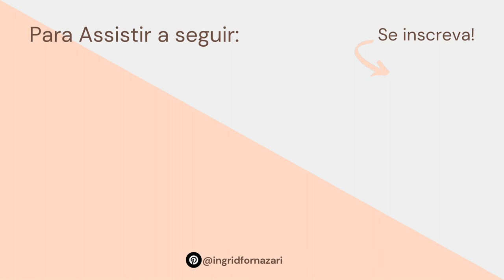Fazendo RETRATO em GRAFITE | Tutorial Passo a Passo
Quer fazer retrato realista? Hoje temos um retrato em grafite, um passo a passo  narrado do começo ao fim. Venha aprender a desenhar com tutorial cheio de dicas de desenho.
Nesse desenho vamos usar as técnicas que vimos nos 2 vídeos anteriores: a escala de valores, o sombreamento, os conceitos de luz e sombra, os links para esses videos estão abaixo.

É uma verdadeira aula onde você aprende a desenhar com técnicas de desenho realista, com explicações do começo ao fim.

✨Materiais✨
Folha papel gramatura 180
Lápis grafite graduações:
F
2B
6B
8B
Lapiseira pentel 0.3
Lapiseira CIS 2.0
Caneta borracha 2,3 mm
Borracha limpa tipos

Capítulos
00:00 Esboço e Materiais
01:32 Olhos
05:24 Base da Pele
05:55 Cílios
06:32 Sobrancelhas
07:29 Nariz
08:18 Dando Volume ao Rosto
09:20 Boca
10:35 Cabelo
13:22 Plano de Fundo
14:00 Ajustes Finais

SOBRE O MEU CANAL:
Sejam bem vindos! Criei esse canal para compartilhar com vocês um pouco do que aprendi desenhando. Aqui no canal vocês encontrarão  dicas de desenho, tutoriais, speed drawings e meus erros e acertos no desenho. Espero que gostem dos vídeos e que me acompanhem nessa jornada, desenhando junto comigo. 😊